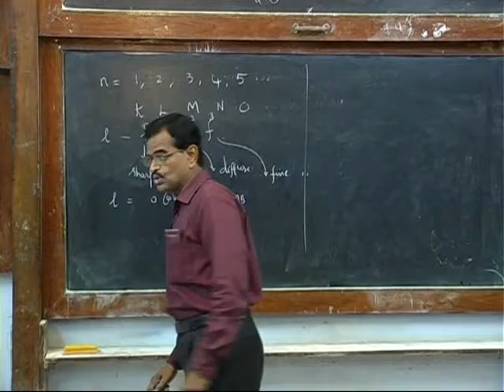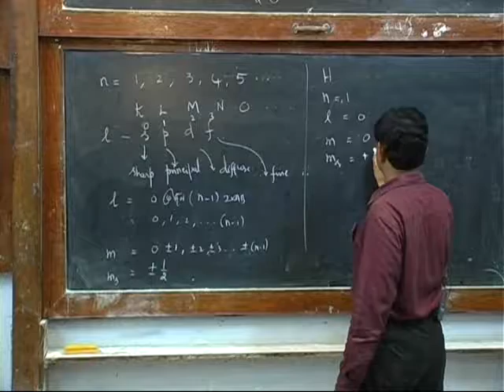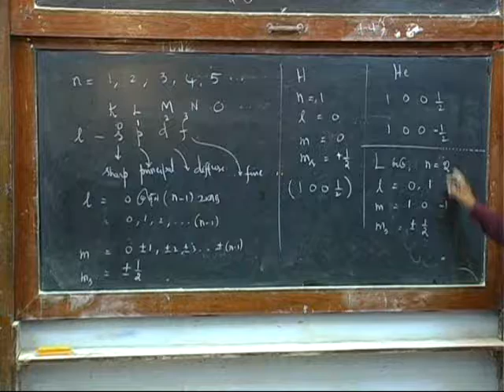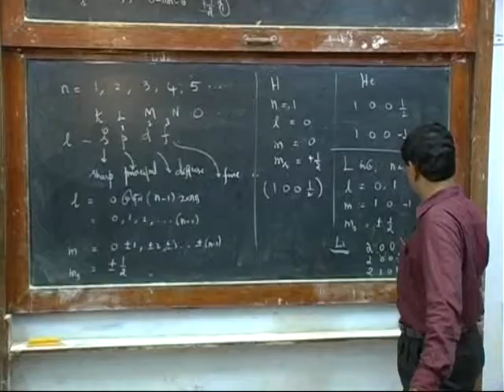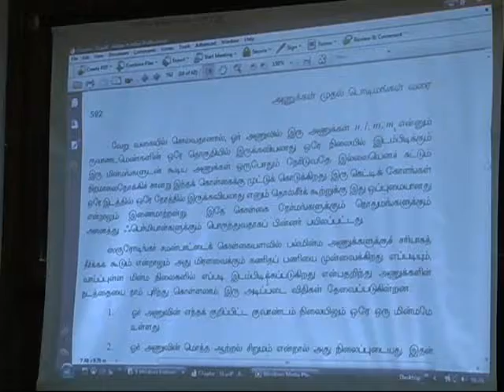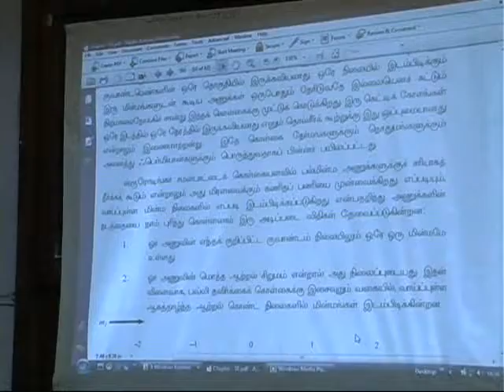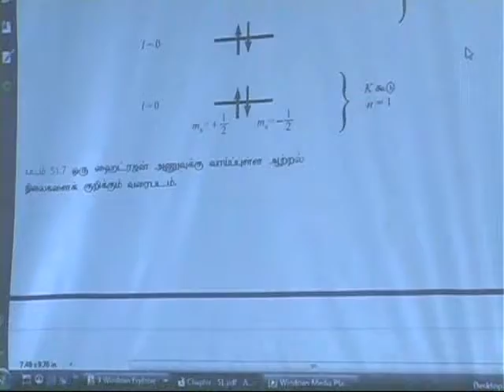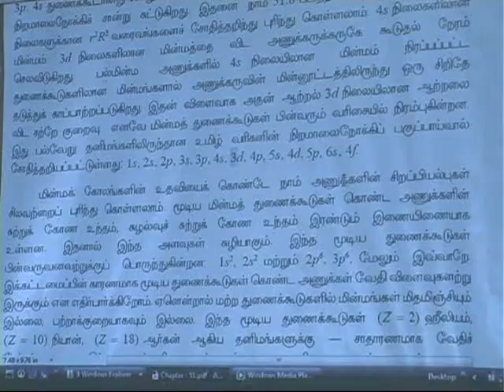Subbiah Pandian Mechanical Universe Part 51 Atoms to Quarks 3 in Tamil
51. From Atoms to Quarks
Electron waves attracted to the nucleus of an atom help account for the periodic table of the elements and ultimately lead to the search for quarks.